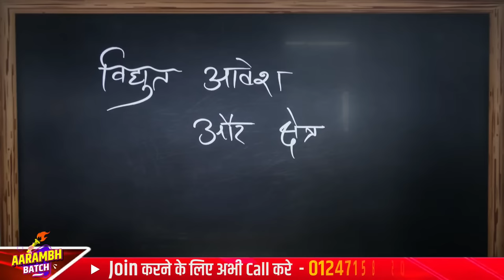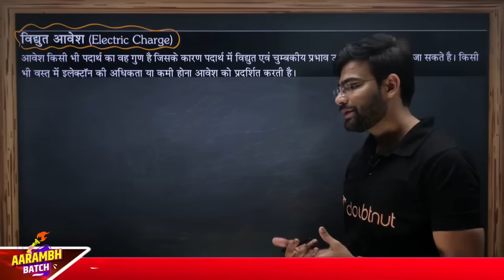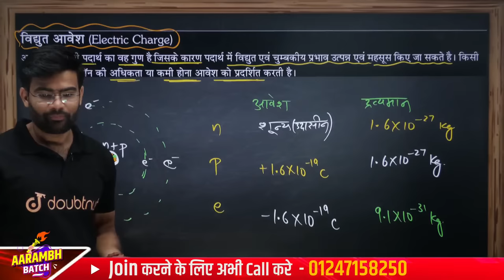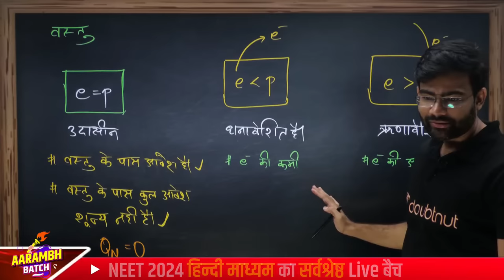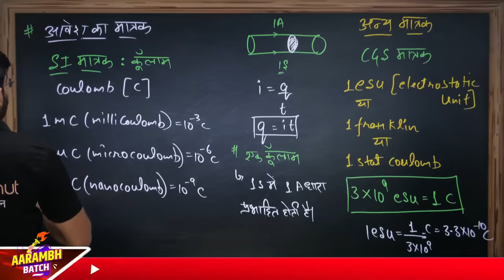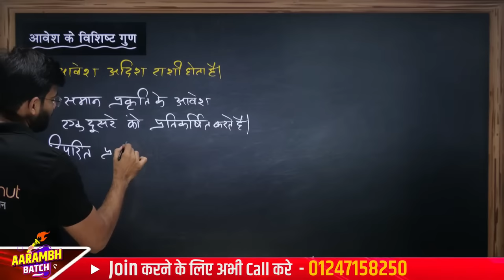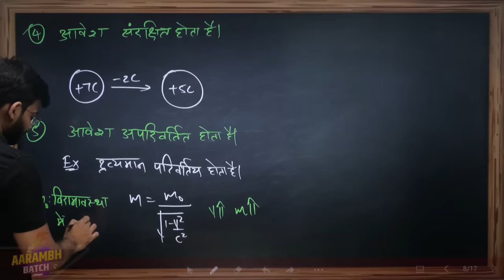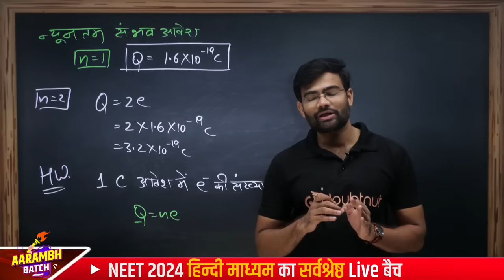NEET 2024 Physics Electric Charge And Field | विद्युत आवेश और क्षेत्र | SP Sir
बच्चों ❤, NEET 2024 Aarambh Batch Join करने के लिए पर WhatsApp करें या 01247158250 पर कॉल करें

👉 Have Any Query? Ask Us.